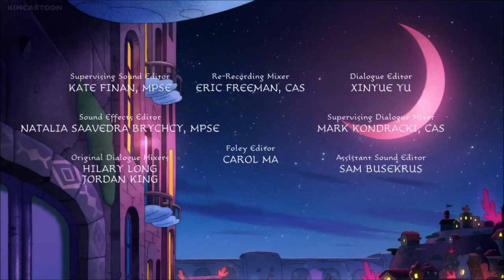Amphibia - Hopping Mall End Credits (1 Hour Edition)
I knew it was only gonna be a matter of time before Amphibia would go heartbreaking mode...but I didn't see this coming. It hurt...it really hurt.

One thing I love about this scene is the location! I always love scenes that involve summer nighttime ambience, beautiful colours and calm music. Amphibia's always had that from the get go, but x10 this time around. It helped make this scene all the more heartbreaking.

Also, and this may be an unpopular opinion, but I feel that the emotional ending to Hopping Mall hit a lot harder than Agony of a Witch's ending. Don't get me wrong, they both are heartbreaking, but the thing Amphibia has that The Owl House didn't do, was the expectation factor, as, with Agony of a Witch, there was always that knowledge that yes, Eda will no doubt be back in some way or form. There would be that resolution in the end. But with Amphibia, I feel that's not gonna be the case. You can heal, but never recover from a loss like that. And I think that's the point. This is tackling that loss which you really can't do anything about. It's a really unique subject, especially for a Disney cartoon, and I think that's a good thing. Life always throws heartbreak...loss especially. It's something I think we all in one way or another can say we've experienced. Both shows do a great job showing a type of loss for their respective stories...but I feel that the relatablness, and knowledge of the fact that this is a loss you can't truly ever overcome, make Amphibia's the more impactful one. I've loved this show from day one back in June 2019, and Iove it even more now.

Anyways, here's a 1 hour loop of that beautiful end credits music!